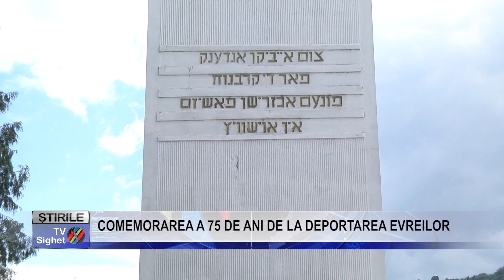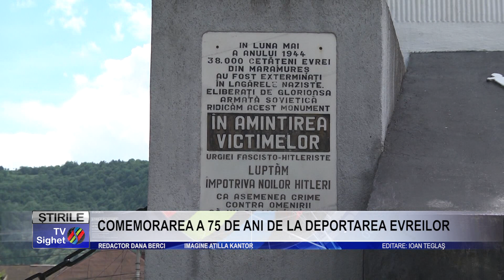Stire 1 COMEMORAREA A 75 DE ANI DE LA DEPORTAREA EVREILOR